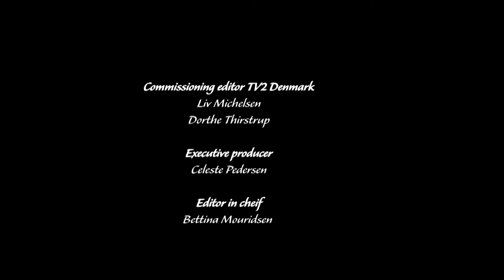From Voles to Snails: The Wildlife of Your Garden | Sprout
Gardens are an oasis of wildlife. Home to an array of animals, from mammals to insects, there’s so much to learn. Deep dive into the life of Voles and how they compete for dominance and territory, the love life of snails, and the insane working life of ants.